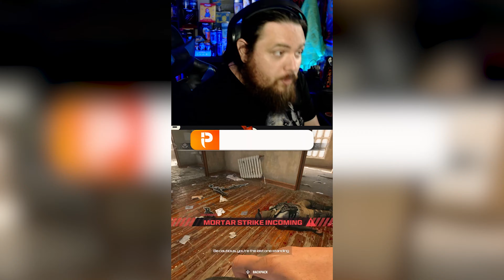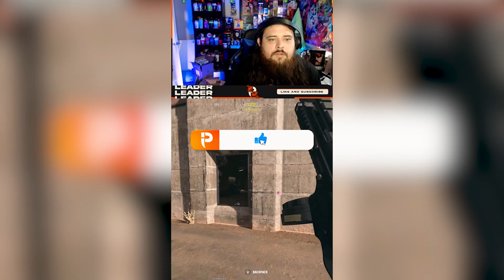Warzone 2024 Season 3 Recap in 4K - Shorts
PixconGG just a few guys having fun and making videos!

FOR STREAM GRAPHICS AND OVERLAYS